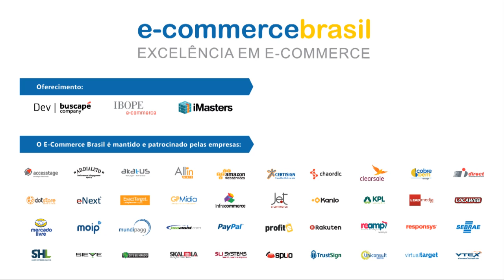WebTV | Observatório E-commerce Brasil com Alexandre Soncini da VTEX